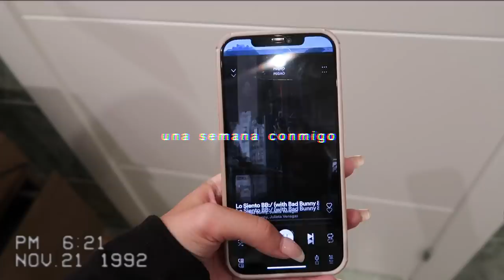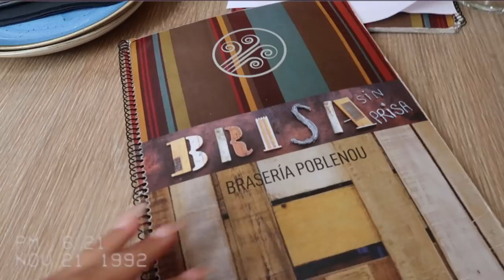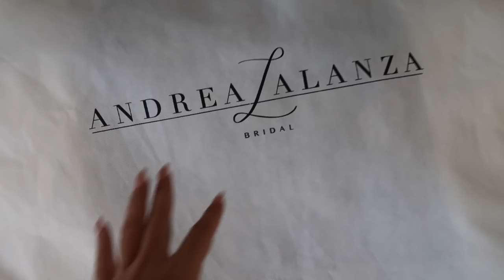vuelvo a subir vídeo después de un mes (para quedarme) | weekly✨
HOLA HOLA HOLAAAAAAAAAA
No me creo esto, que heavy.. vuelvo a Youtube y con un vídeo de 40 minutos, para compensar un poco. Espero que os guste el vídeo, y que me deis vuestra opinión en comentarios, me encantaría hablar con vosotros y ayudarnos entre todxs. Os echaba de menos.

os adoro mucho